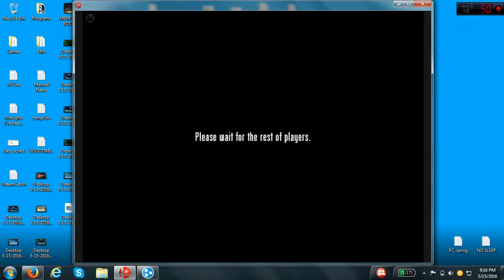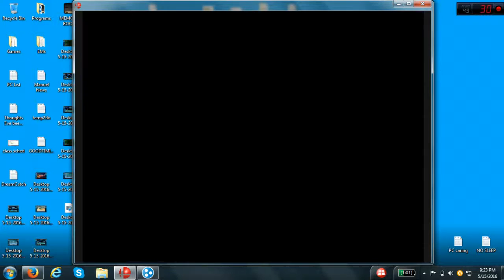SSBC 0.8.4: Back to 8.4 Sunday Match 7